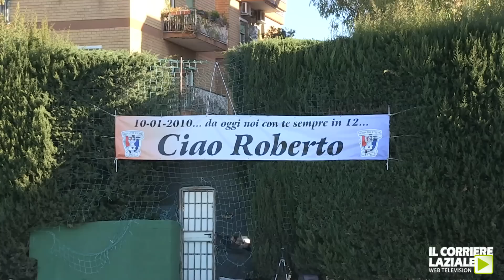Memorial Roberto Ielasi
La seconda edizione del torneo dedicato alla giovane promessa della Tor Tre Teste. L'emozioni più belle raccontate dalle nostre telecamere